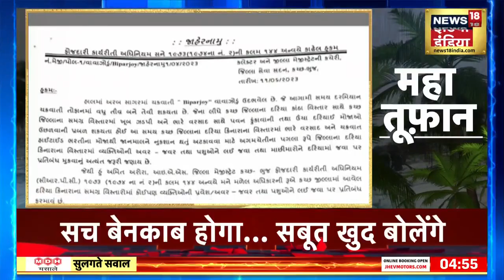Biparjoy Cyclone : 'बिपोरजॉय' तूफ़ान का अलर्ट ! | Kutch | Jamnagar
The Meteorological Department has issued an alert regarding the cyclonic storm Biporjoy. If 2-3 days are going to prove to be very dangerous because the storm has already taken a fierce form.

बिपोरजॉय चक्रवाती तूफान को लेकर मौसम विभाग ने अलर्ट जारी किया गया है. अगर 2-3 दिन बेहद खतरनाक साबित होने वाले हैं क्योंकि तूफान पहले भी भयंकर रूप ले चुका है.